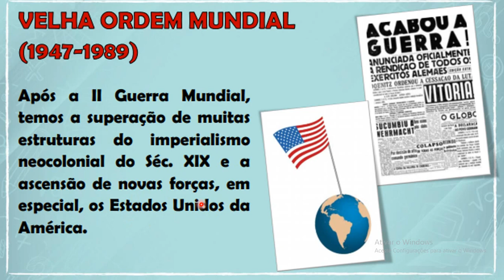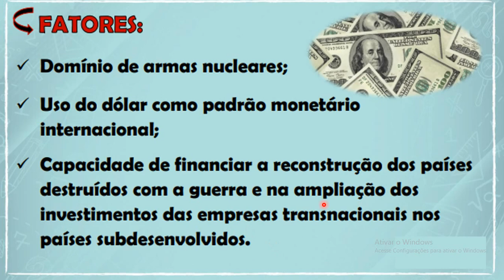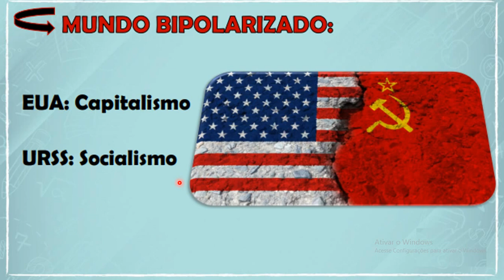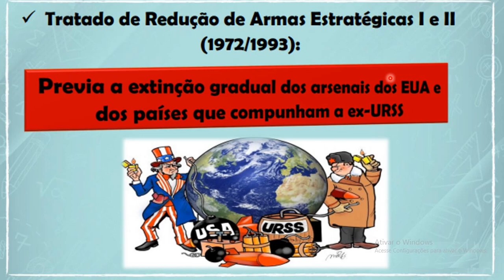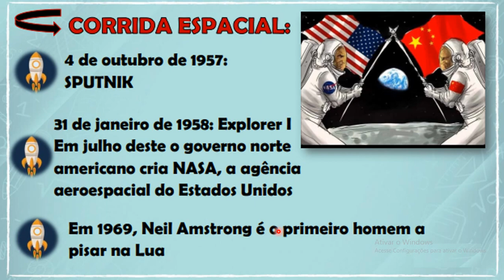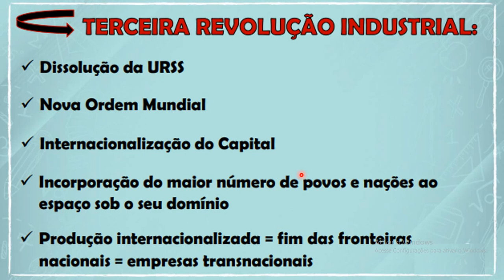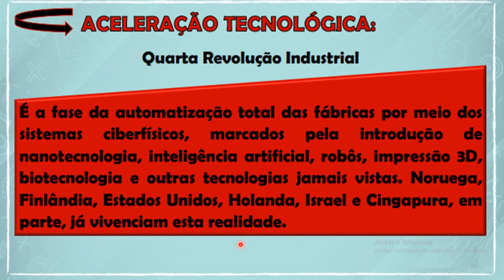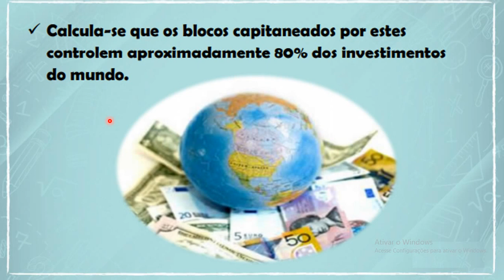Vídeo 01 - apostila 02 - Nova Ordem Mundial - 5 Período Geografia